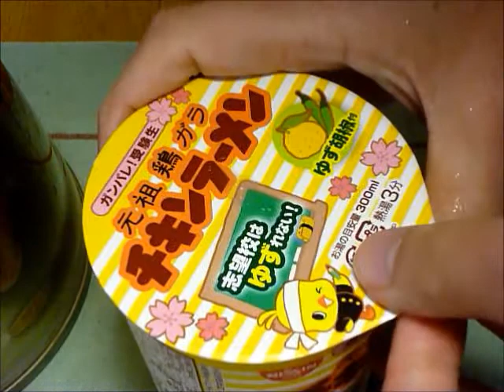チキンラーメン柚子胡椒入れすぎ！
柚子胡椒付きのチキンラーメンだ！
いちべーは柚子胡椒が大好きなので、たくさん入れます。